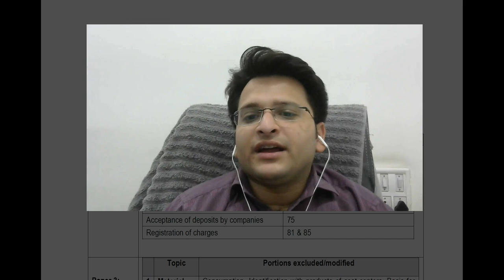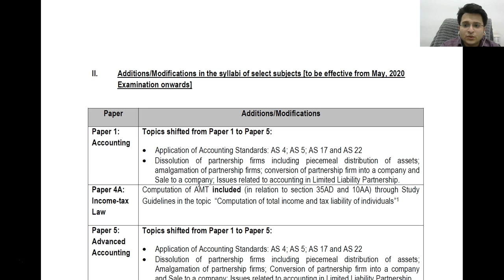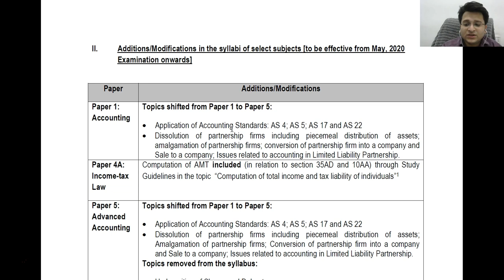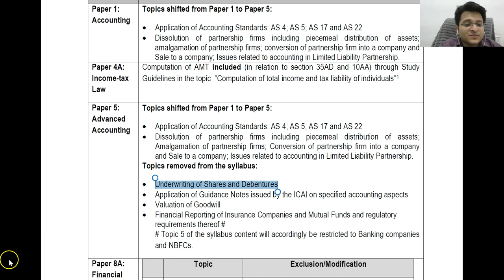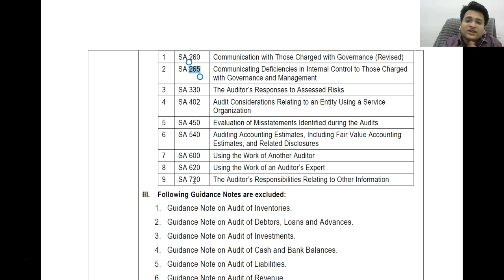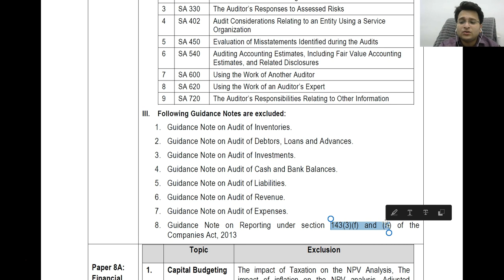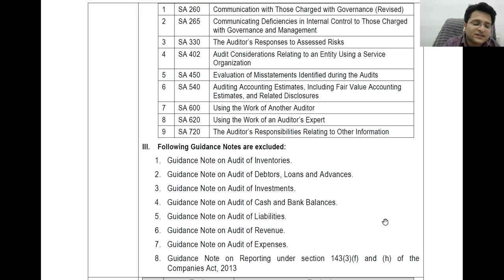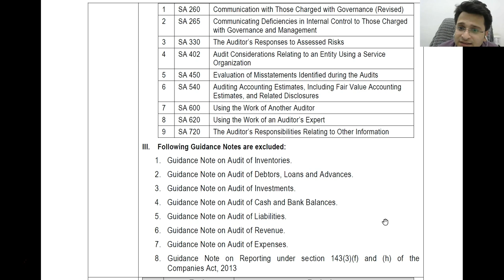Changes in CA Intermediate Course (Imp Announcement by ICAI)